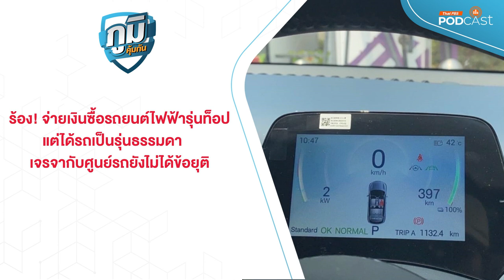ร้องจ่ายซื้อรถยนต์ไฟฟ้าตัวท็อป แต่ได้รถรุ่นธรรมดา | ภูมิคุ้มกัน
รายการ ภูมิคุ้มกัน ดำเนินรายการโดย:  ประภาส เลิศวิไล
ร้องจ่ายซื้อรถยนต์ไฟฟ้าตัวท็อป แต่ได้รถรุ่นธรรมดา
ผู้ซื้อรถยนต์ไฟฟ้าในจังหวัดแห่งหนึ่งทางภาคอีสาน ร้องเรียนว่าจ่ายเงินซื้อรถยนต์ไฟฟ้ายี่ห้อหนึ่งในรุ่นท็อป แต่กลับได้รถเป็นรุ่นธรรมดา โดยเนื่องจากออฟชั่นภายนอกและภายในส่วนใหญ่เหมือนกันมาก ต่างกันที่ขนาดและระยะทางวิ่งของแบตเตอรี่ ทำให้เมื่อใช้งานไปได้พักหนึ่งจึงเกิดเอะใจว่าทำไมรถยนต์ของตนเองวิ่งได้ระยะทางน้อยกว่าที่ระบุไว้ในสเปคของตัวท็อป ล่าสุด เจรจากับศูนย์รถยังไม่ได้ข้อยุติ
จะเรียกร้องเพื่อให้ได้รถตามต้องการอย่างไร ฟังรายละเอียดจาก  คุณปอนด์ ผู้ร้องเรียน

เตือนภัย บริษัทขนส่งพัสดุส่งของช้าเกือบสัปดาห์
ชายชาวจังหวัดพระนครศรีอยุธยา ร้องเรียนสั่งเครื่องใช้ไฟฟ้าจากร้านค้า ซึ่งทางร้านเลือกส่งสินค้าให้ผ่านบริษัทขนส่งพัสดุเอกชนรายหนึ่ง แต่กลับต้องรอสินค้านานเกือบ 1 สัปดาห์ ล่าสุด ผู้ร้องเรียนไปตรวจสอบที่คลังพัสดุของบริษัทดังกล่าว พบลูกค้าจำนวนมากมาติดตามพัสดุของตัวเอง ทั้งสิ่งของทั่วไป เครื่องใช้ไฟฟ้า แต่ที่กระทบหนักคือกลุ่มที่สั่งสินค้าอาหารสดหรือแช่แข็ง โดยปัญหาที่เกิดขึ้นมีการตั้งข้อสังเกตว่านี่เป็นผลจากการที่บริษัทดังกล่าวขาดทุนหนักหรือไม่
จะมีวิธีการตามสินค้าคืนอย่างไร ฟังจาก คุณดนัย ผู้ร้องเรียน จ.พระนครศรีอยุธยา

ศาลปกครองฯ ยกฟ้อง “สินมั่นคง” ฟ้อง คปภ. เรียกค่าเสียหาย 4 หมื่นล้าน
โปรย ศาลปกครองกลาง พิพากษายกฟ้อง(18 มิ.ย. 67) ในคดีที่บริษัท สินมั่นคง ประกันภัย จำกัด (มหาชน) ฟ้องคดีสำนักงาน คปภ. และเลขาธิการ คปภ. กรณีออกคำสั่งห้าม “สินมั่นคง” ยกเลิกกรมธรรม์โควิด-19 เมื่อปี 2564 ซึ่งส่งผลให้ สินมั่นคง ขาดทุนจนต้องยื่นฟื้นฟูกิจการต่อศาลล้มละลายกลาง

ตอน  มูลนกพิราบมีเชื้อราก่อโรค